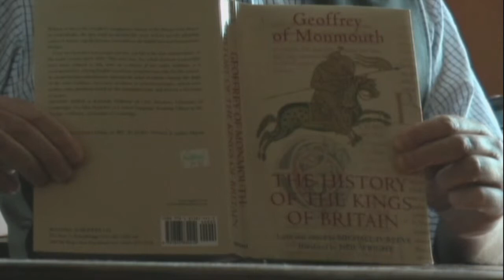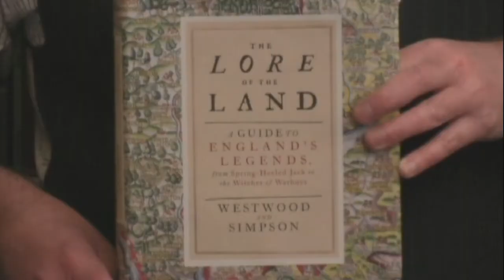King Lear and the Temple of Janus - Part 1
Part 1 of a series about the temple to Janus where, according to Geoffrey of Monmouth, King Lear was buried around 850-800 BC.

This series is part of a bigger project on the hunt for King Lear's tomb, and that project is in turn part of a planned series about ancient British history.

The reference to Janus seems to be a reference to the very ancient pagan horned god, Cernunnos, the lord of the hunt. Although there is no surviving evidence for a cult of this god at Leicester, there is evidence for a cult of his female counterpart, Diana, queen of the witches. Given that the worship of the horned god was heavily suppressed by the Christian church, which portrayed him as the devil, it is quite possible that he was also worshipped alongside his female companion. Geoffrey of Monmouth's account of a Janus temple at Leicester therefore seems to contain a kernel of truth, and his work may be more historically accurate than currently appreciated.